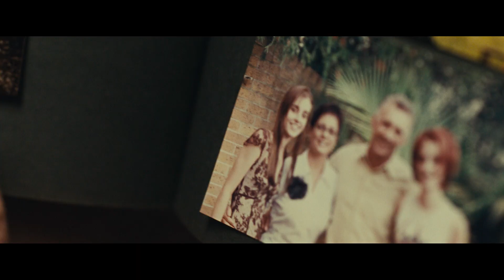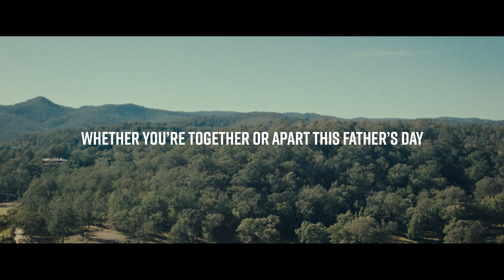Great Northern - The Greatest Gift